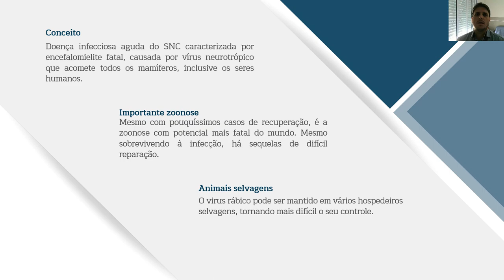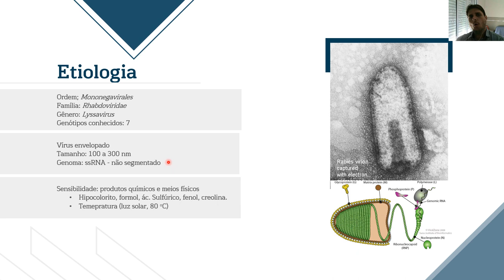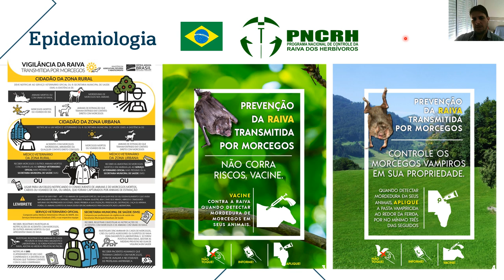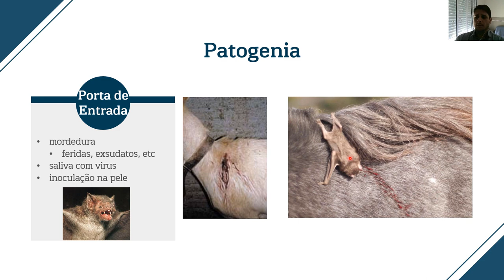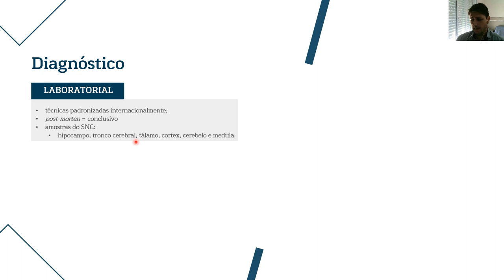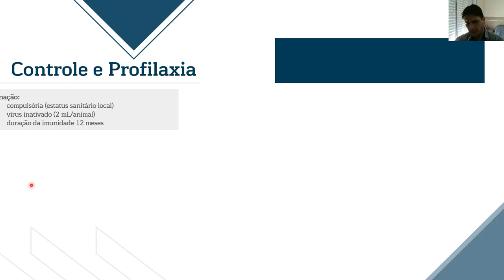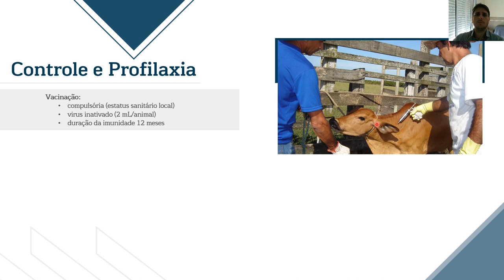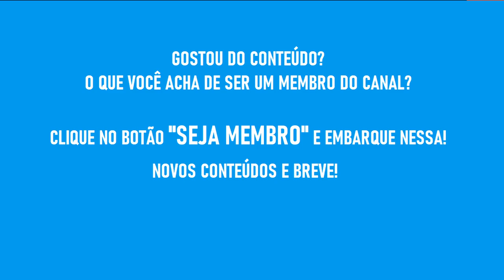Raiva dos Herbívoros - AtualizaVet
Aula resumida de Raiva dos Herbívoros, onde abordamos algumas das principais características desta doença e do Programa Nacional de Controledo MAPA (PNCRH). Definição, etiologia, patogenia, diagnóstico, prevenção... venha conferir!

Ah, e rem MUITO mais na aula completa. Ainda não é membro e quer assistir à aula completa com mais de uma hora de conteúdo? É só clicar no link abaixo ou no botão "Seja Membro".